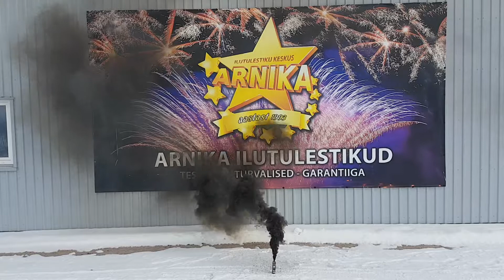T8 Must toss / suits 2018